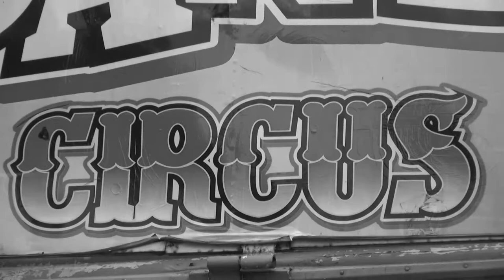Promocional del documental "Bajo La Carpa, la vida en el circo.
Promo del Documental sobre la vida en un circo, grabado en Jordan Bros Circus por Maxivision TV.